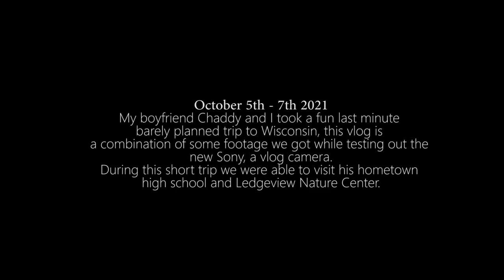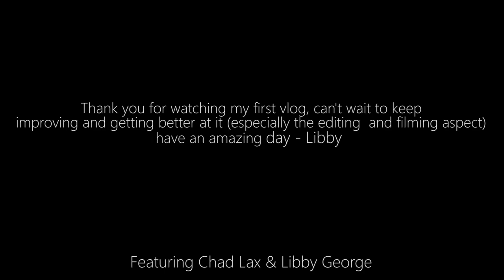My Wisconsin Vlog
My first vlog - hope you enjoy
Directed by Libby G. & Featuring my boyfriend Chad Lax
Editing Using Premiere Pro
Footage Filmed with Sony SVE10